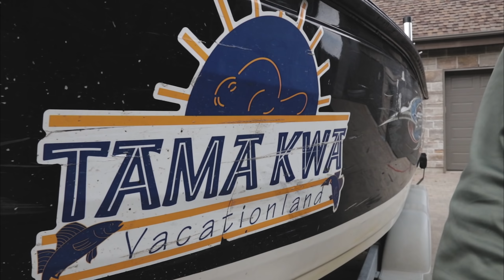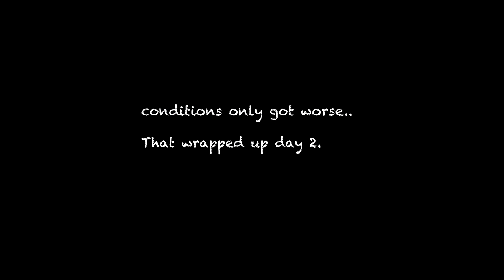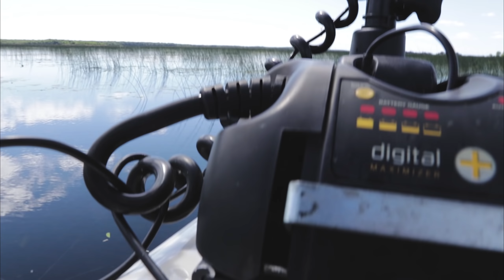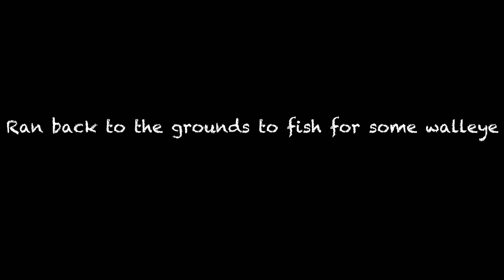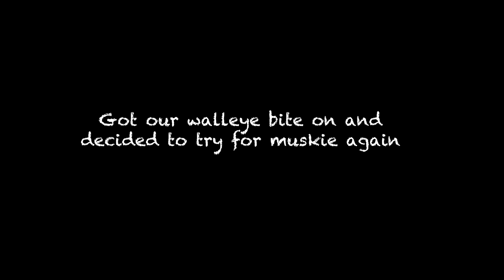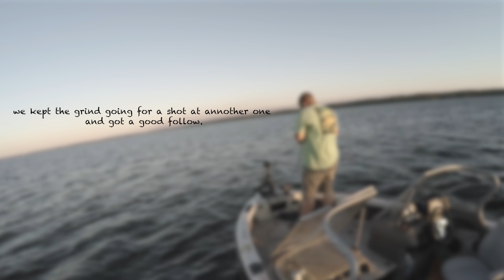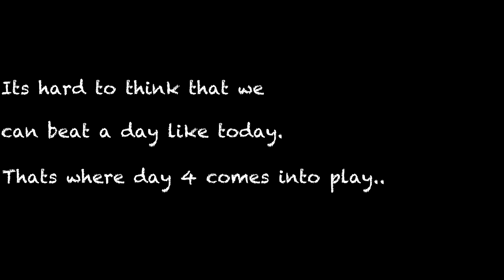North Bay Muskie Mission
big camera:

My camera gear:

Broll camera
microphone
wide action camera

Hey Guys,

I reconnected with Nikko and Tama Kwa Vacation Land for a shot at some muskie fishing aswell as walleye and bass.

Let me know what you guys think of a video like this down below and if you would like to see more videos like this.

- Dan